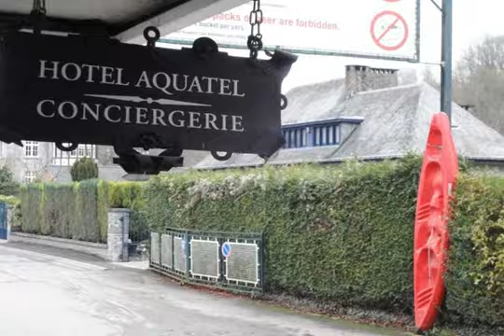Hotel Aquatel - Dinant - Belgium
Hotel Aquatel hotel city: Dinant - Country: Belgium

Address: Rue Du Vélodrome 15; zip code: 5500

Set on the banks of Lesse River, 50 metres from Anseremme Train Station, Hotel Aquatel offers functional accommodation units, water sport facilities, a restaurant and a bar. Bicycles can be rented on site. The centre of Dinant is 3.5 km away.

 -- Situé au bord de la rivière Lesse, à 50 mètres de la gare d'Anseremme, l'établissement Hotel Aquatel propose des hébergements fonctionnels, des installations de sports nautiques, un restaurant et un bar. Vous pourrez louer des vélos sur place.

 -- El Hotel Aquatel, situado a orillas del río Lesse, a 50 metros de la estación de tren de Anseremme, ofrece alojamientos prácticos, instalaciones para practicar deportes acuáticos, un restaurante y un bar.

 -- Am Ufer der Lesse, 50 m vom Bahnhof Anseremme entfernt bietet das Hotel Aquatel funktionale Unterkünfte, Wassersportmöglichkeiten, ein Restaurant und eine Bar. Fahrräder können Sie ebenfalls vor Ort ausleihen.

 -- Hotel Aquatel ligt aan de oever van de rivier de Lesse en 50 meter van het treinstation van Anseremme. Het biedt functionele accommodaties, watersportmogelijkheden, een restaurant en een bar. U kunt fietsen huren bij het hotel.

 -- Situato sulle rive del fiume Lesse, a 50 metri dalla stazione ferroviaria di Anseremme, l'Hotel Aquatel offre sistemazioni funzionali, attrezzature per sport acquatici, un ristorante, un bar, il noleggio di biciclette in loco e si trova a 3,5 km dal...

 -- O Hotel Aquatel está situado nas margens do Rio Lesse, a 50 metros da Estação Ferroviária de Anseremme. Disponibiliza acomodações funcionais, comodidades para desportos aquáticos, um restaurante e um bar. As bicicletas podem ser alugadas no local.

 -- レッセ川のほとりに位置し、Anseremme駅から50mのHotel Aquatelは、機能的な客室、ウォータースポーツ施設、レストラン、バーを提供しています。館内では自転車をレンタル可能です。ディナンの中心地からは3.

 -- Hotel Aquatel酒店位于Lesse River河的河岸上，距离Anseremme火车站有50米，距离Dinant的中心有3.5公里，提供实用的住宿单位、水上运动设施、餐厅和酒吧。客人可在酒店内租用自行车。  Aquatel酒店的所有客房均设有电视和电话。家庭间和双人间都配有私人浴室，而混合宿舍间提供共用淋浴设施。  客人在晚上可在Restaurant Au Vélodrome餐厅享用餐点，或在酒吧享用睡前饮料。客人订购外带午餐以便在周围地区进行一日游。  Hotel...

 -- Hotel Aquatel usytuowany jest nad brzegiem rzeki Lesse, 50 metrów od dworca kolejowego Anseremme. Obiekt oferuje funkcjonalnie urządzone pokoje, zaplecze do uprawiania sportów wodnych, jak również bar i restaurację. Na miejscu można wypożyczyć rower.

 -- Отель Aquatel разместился на берегу реки Леc, в 50 метрах от железнодорожного вокзала Ансерам. К услугам гостей функциональные номера, ресторан, бар и принадлежности для водных видов спорта.

 -- يقع Hotel Aquatel على ضفاف نهر Lesse على بعد 50 مترا من محطة قطار فندق Anseremme ويقدم وحدات إقامة عملية ومرافق الرياضات المائية ومطعم وبار. كم يمكن استئجار الدراجات في الموقع. يقع مركز دينانت على بعد 3.5 كم.

 -- Hotel Aquatel ligger ved bredden av elven Lesse, bare 50 meter fra Anseremme jernbanestasjon, og byr på funksjonelle boenheter, vannsportfasiliteter, en restaurant og en bar. Du kan leie sykkel på stedet. Dinant sentrum ligger 3,5 kilometer unna.